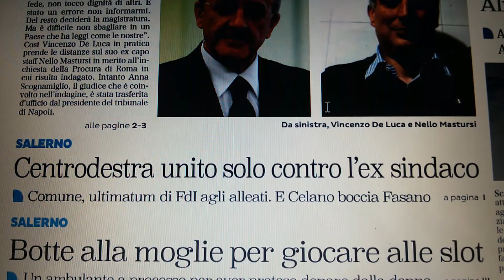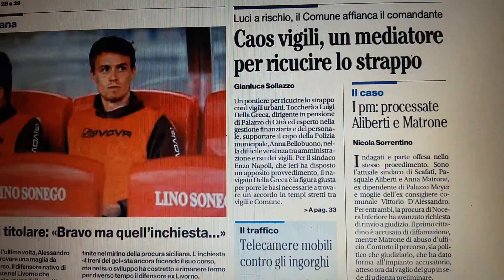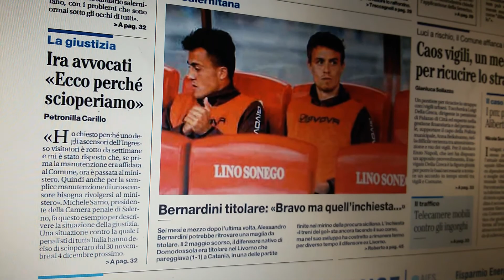Salerno, le prime pagine dei giornali del 13 novembre 2015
Le prime pagine dei quotidiani salernitani in edicola venerdì 13 novembre